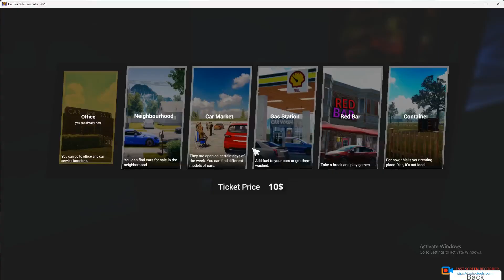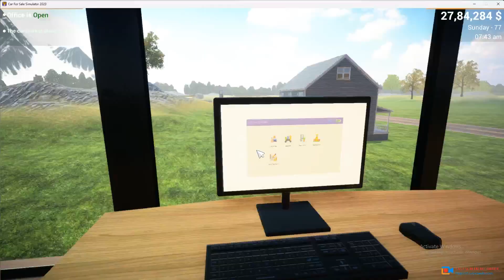car for sel 2023 game #001